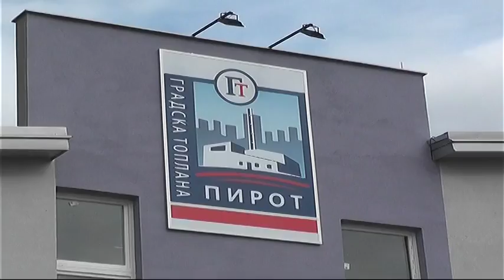UPRAVA GRADSKE TOPLANE OD DANAS U ENERGANI SENJAK 09072018